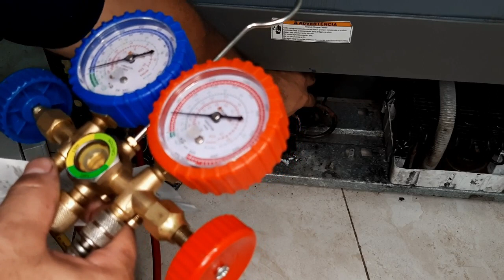Não cometa esse erro ao instalar compressor de geladeira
Nesse vídeo, mostro o que aconteceu comigo quando iniciei a carreira em refrigeração.
Erro muito comum em instalar compressores ou abrir um sistema de geladeira é  a obstrução dos tubos de ligação do sistema na hora da brasagem. Excesso de solda, bolsa mau feita nos tubo de cobre e falta de experiência, pode te consumir muita energia emocional e te levar ao fracasso e até mesmo desistir da profissão
Você sabendo de tudo isso,  irá te ajudar muito a se tornar um profissional de sucesso.
Todo cuidado é pouco.
Então Se liga!

Então acompanha a gente aqui no canal Sala da Climatização que está sempre rolando bons conteúdos para o seu crescimento profissional

Interessado em nossos serviços ou obter informações?
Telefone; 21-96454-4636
Somente atendimento comercial para serviços ou orçamento.

Quaisquer dúvidas, deixe nos comentários que responderei com maior prazer.

Se gostou do vídeo não esqueça de deixar aquele like para o crescimento do canal. Muito Obrigado pelas mensagens de carinho e incentivo, farei de tudo para ajudar, conte comigo sempre. Muito feliz! Queremos suas opiniões. Deixe seu comentário construtivo. Se não gosto do vídeo, nos ajude a crescermos juntos. Fale o que não te agradou, porém não precisa negativar por isso com críticas construtivas. Ficou com dúvidas? Coloque suas dúvidas nos comentários que respondo com maior prazer. Te ajudei? Podemos melhorar? Claro sempre, estou aqui para isso. Aguardo seu comentário .